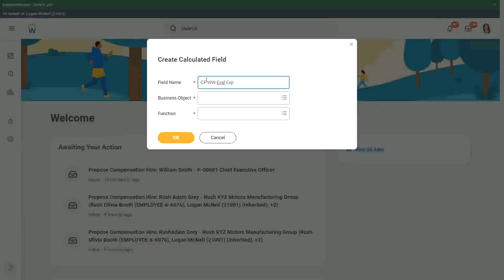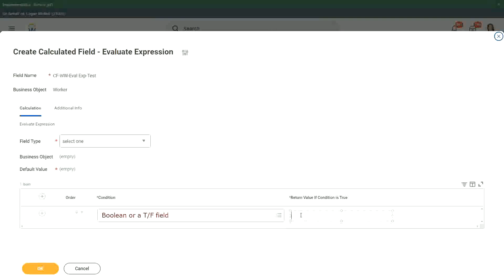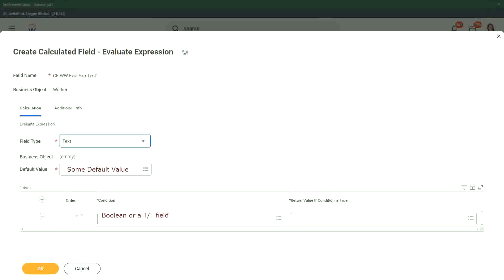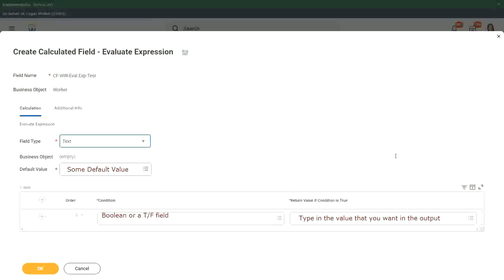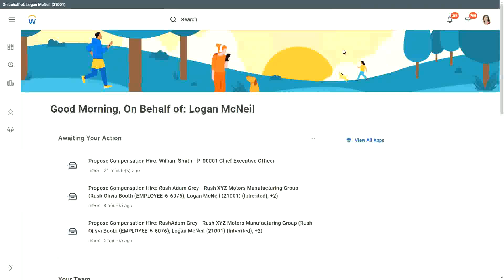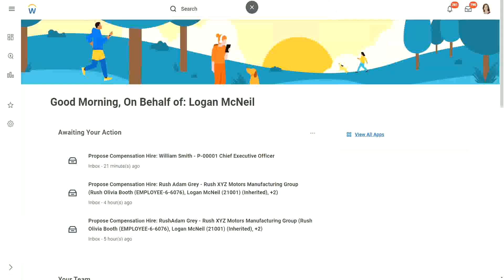Expression Fields Evaluate Expression In Workday HCM